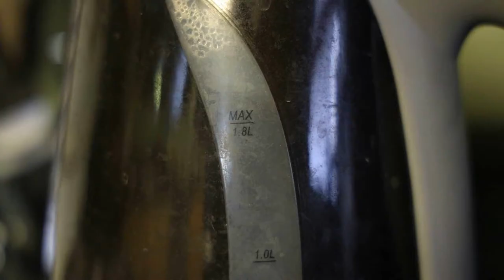Inception Movie Review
To celebrate the 10 year anniversary of Nolan's epic heist film, theater chains re-released it in IMAX for me to gush about it all over again!